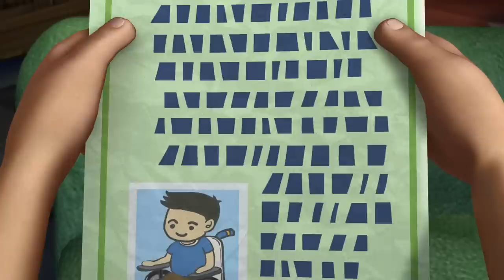Boonie bears 2023 🌲🐻 Summer Forest Party 🌈 Full Movie🌈Cartoon🏆Full Episode in HD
📃 Tracklist:
[00:00:00] - intro
[00:00:07] - Summer Forest Party
[00:10:10] - A Gift from The Forest
[00:20:13] - Monster in the Lake
[00:30:16] - Survival skills